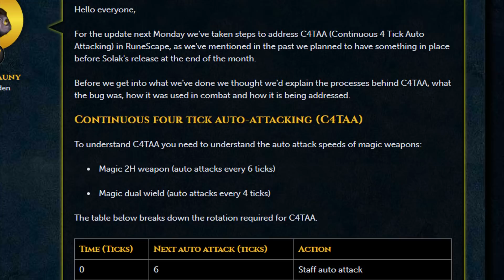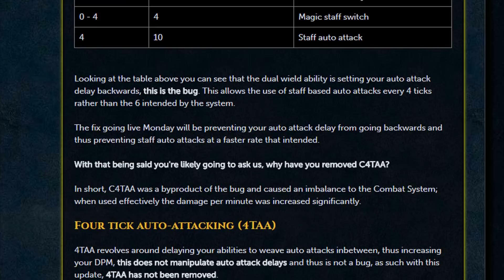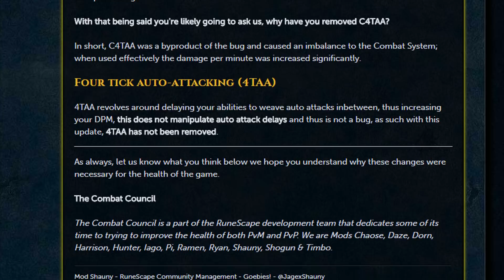Upcoming patches - C4TAA removal, lodestones, and more!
Mod Shauny has shown off several updates we can expect next Monday! Here's what we can look forward to! Hope you enjoy!